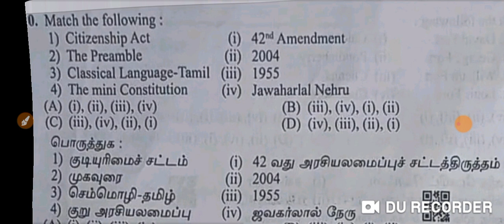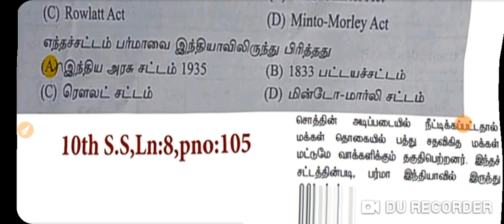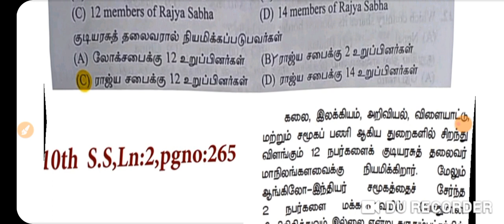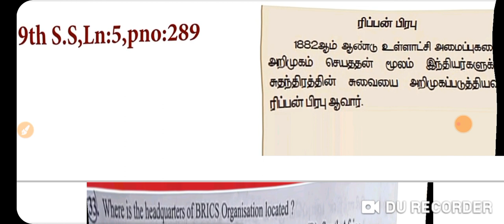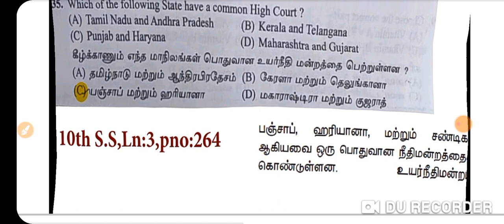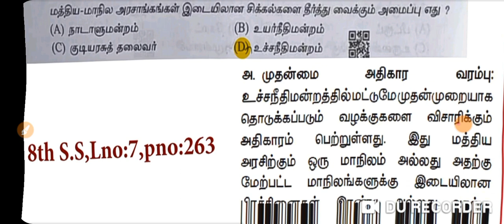2022 | SUB INSPECTOR| POLITICAL SCIENCE| QUESTIONS AND ANSWER|DISCUSSION